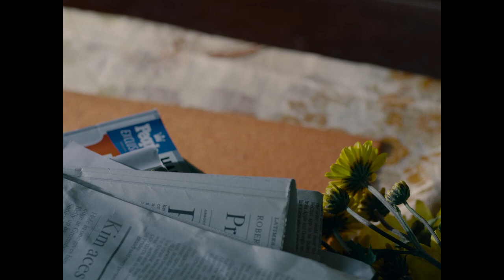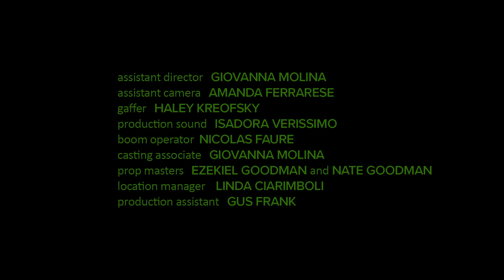In Sync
A teenager confronts her best friend who has a closer relationship to her mom than her, threatening the ties that hold them all together.

Director: Chaconne Martin-Berkowicz. Cast: Lola Daehler, Kathleen Wilhoite, Parker Love Bowling, Aaron Kitchin. Director of Photography: Gemma Doll-Grossman. Editor: Qing Shao. Producers: Cailin Lobb-Rabe, Kristen Politis.